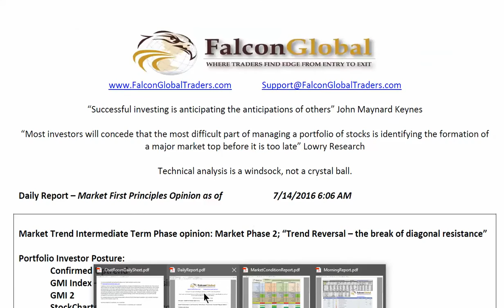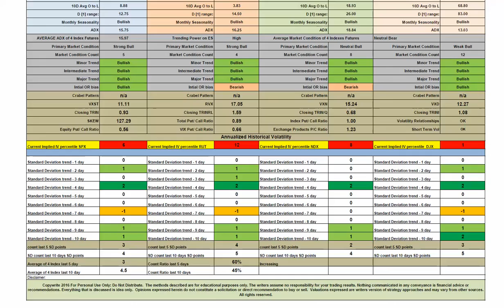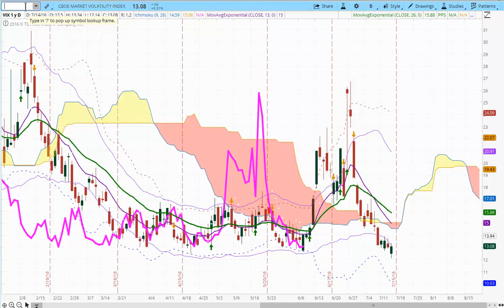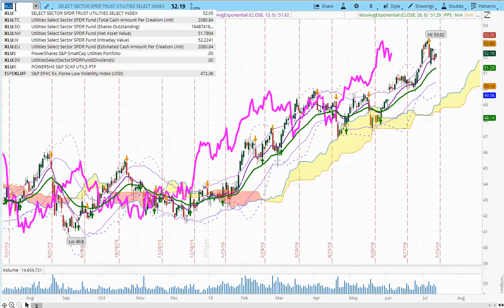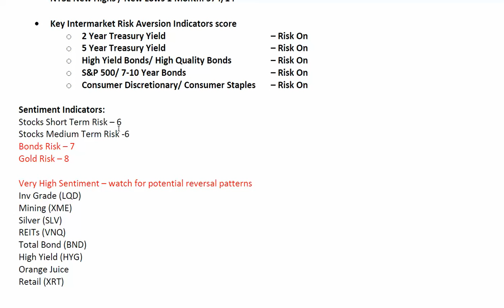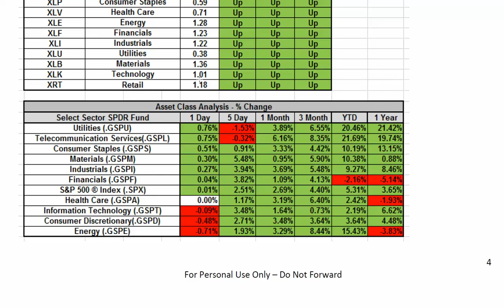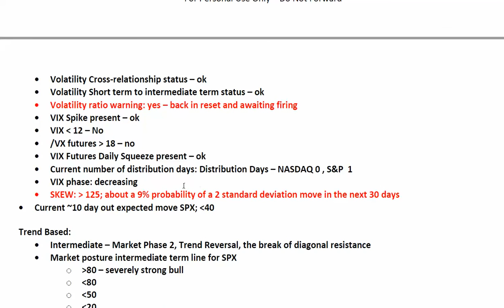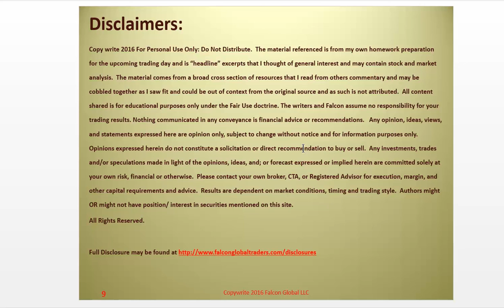7-14-16 Market Forecast | Stock Trading Strategies | Falcon Global Traders